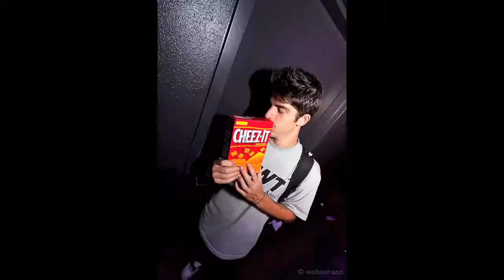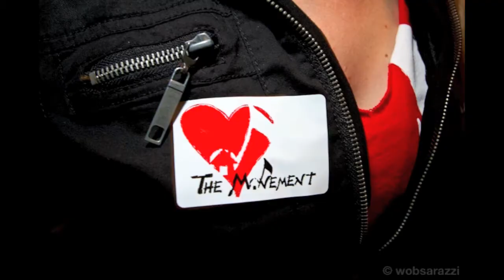Wobsarazzi 2010 Rewind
A look back at my year with the help of the 1,767 images.  Thanks to all you who have encouraged me to follow my dream!